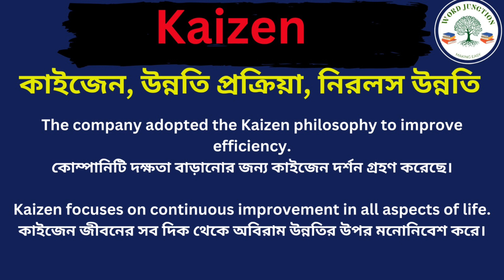Kaizen Meaning in Bengali, Kaizen Mane ki ,Kaizen Explain of Bengali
Hi Friends This Video is About Kaizen Meaning in Bengali
Kaizen Mane ki
Kaizen Explain of Bengali